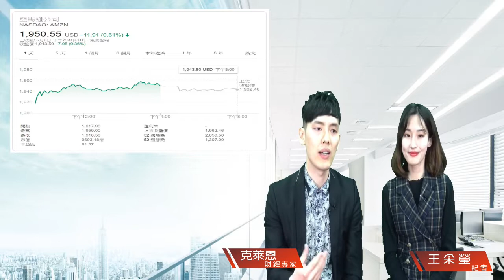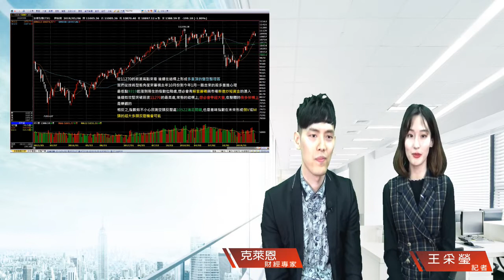財經急診事-20190507／五窮六絕沒在怕？ 台股五月天不寂寞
五窮六絕七上吊?... 🙉
這魔咒🔮
會不會有點太狠了…😱
台股五月天能不能逆轉勝呢? 💕🏆